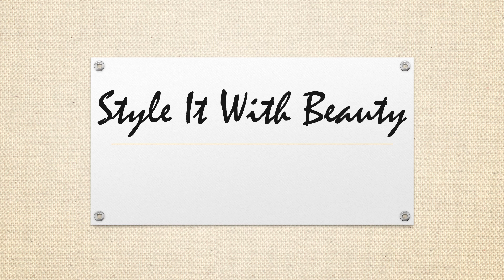Blue Color Blouse Back Neck Design | Beautiful Blue Color Blouse Back Design | Style It With Beauty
Sharing Latest Blue Color Blouse Back Neck Design.